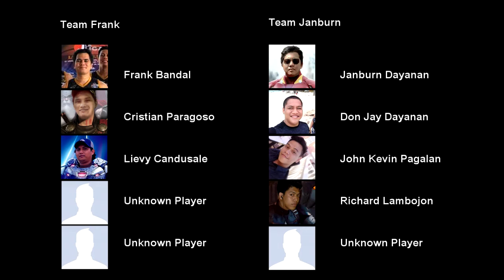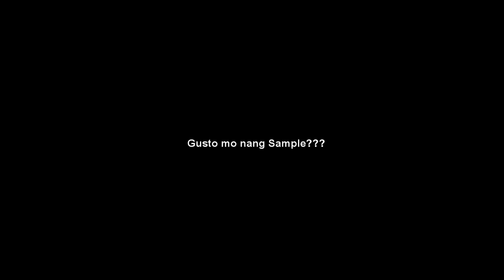Shamgod | Basketball | Windward Software Players | One Oasis Cebu